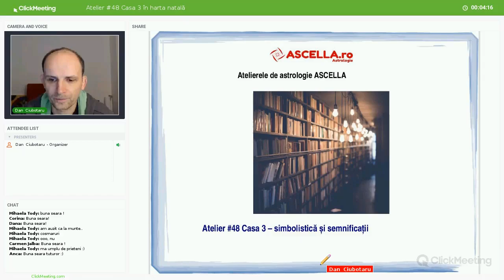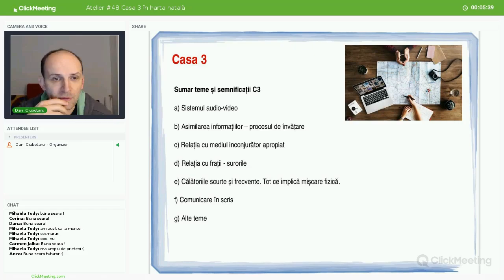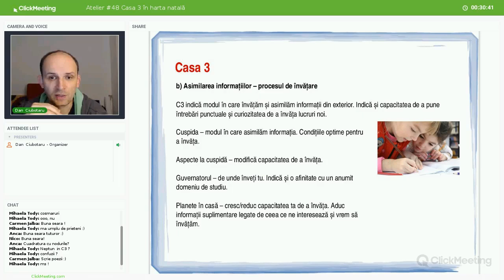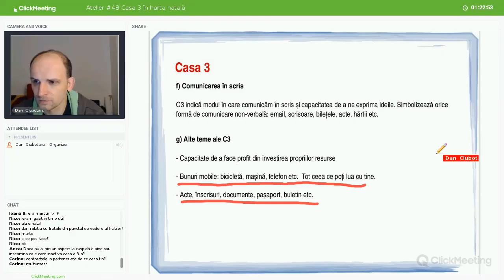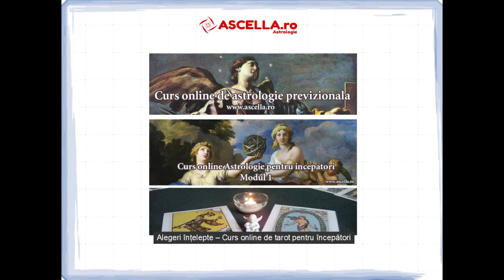Atelier #48 - Casa 3 din perspectivă astrologică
Acest video conține o secvență a atelierului online de astrologie #48 ”Casa 3”.

Din cuprinsul atelierului:
- Definire Casa 3
- Teme principale: sistemul audio-video personal, procesul de învățare, relația cu mediul înconjurător apropriat, relația cu frații sau surorile, călătoriile scurte, comunicarea scrisă. etc
- Studii de caz

Înregistrarea completă a atelierului cu durata de 2 ore este disponibilă. Detalii accesare înregistrare video completă a atelierului

Vrei să înveți astrologie? Cursul online pentru începători te așteaptă

Curs online de astrologie previzională - 14 lecții video : tranzite, profecții, progresii secundare, revoluția solară, revoluția lunară